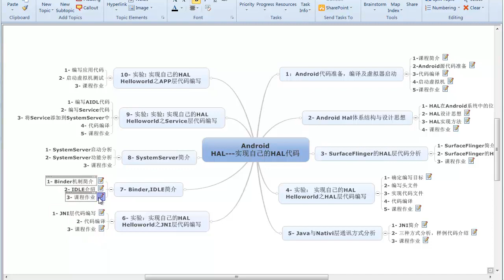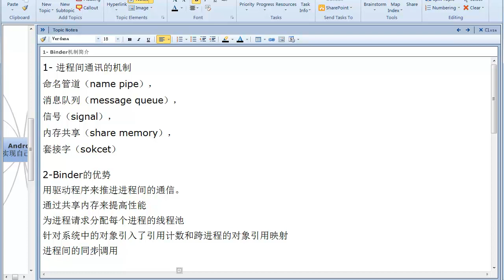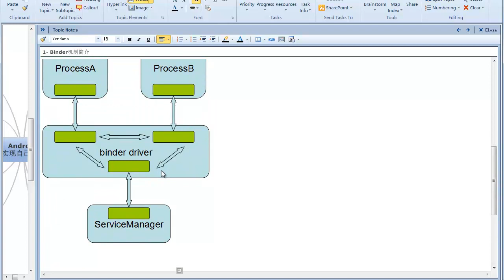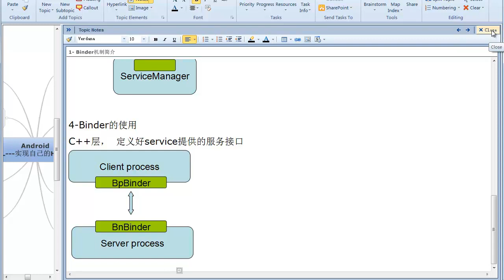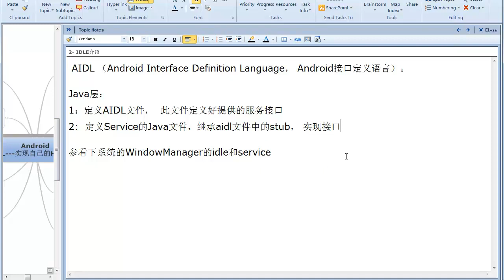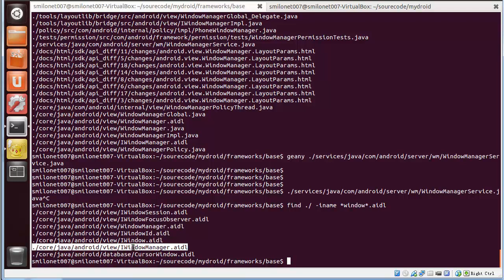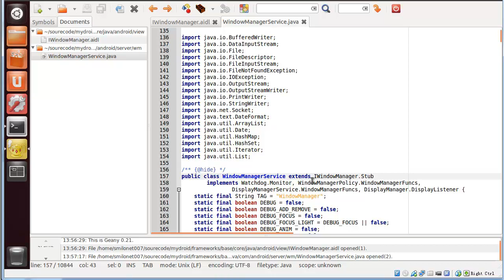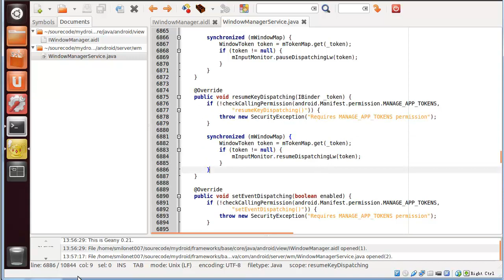Android HAL编程实战 实现自己的HAL7 Binder,IDLE简介